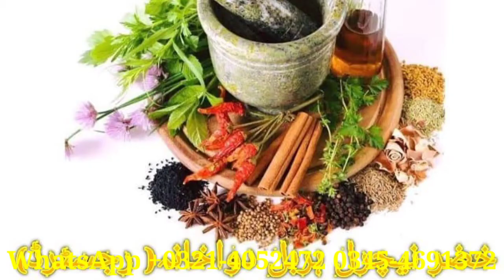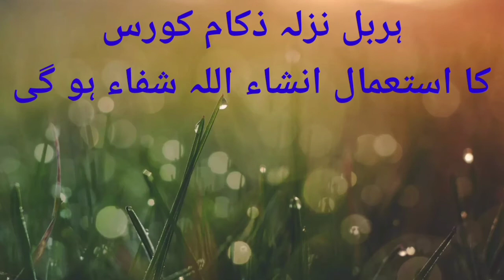Nazla Zakam ka Elaj(نزلہ ذکام کا علاج)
پرانے سے پرانے نزلہ ذکام کے لیے ہربل طریقہ علاج سے استعفادہ حاصل کریں